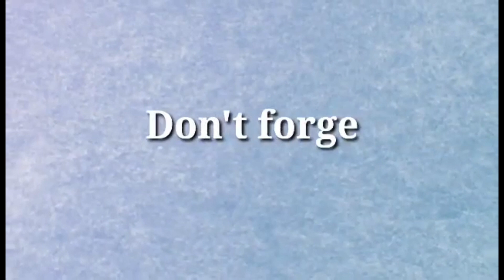Central ferry to cheung chau Islands ferry.